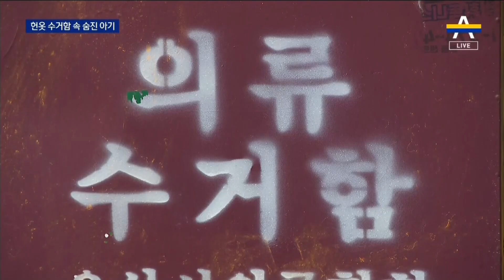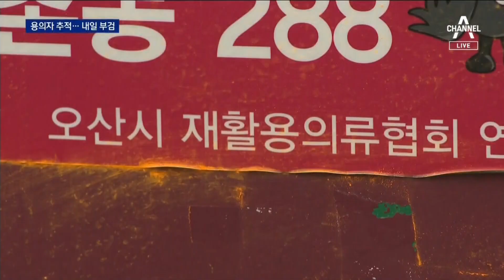의류수거함서 탯줄 달린 채 숨진 아기…용의자 추적 중 | 뉴스A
의류수거함서 탯줄 달린 채 숨진 아기…용의자 추적 중

영하로 떨어진 날씨에 의류 수거함에 버려진 신생아가 숨진 채 발견됐습니다. 탯줄도 때지 않은 아기를 버린 부모를 경찰이 추적하고 있습니다. 전민영 기자가 취재했습니다.

〈평일〉
08시 50분 김진의 돌직구 쇼
12시 00분 뉴스A 라이브
17시 20분 뉴스TOP10
19시 00분 뉴스A

〈주말〉
12시 10분 토요랭킹쇼·뉴스A 라이브
19시 00분 뉴스A

〈평일〉
08시 00분 라디오쇼 정치시그널 (유튜브 라이브)
08시 50분 김진의 돌직구 쇼
10시 20분 김진의 더라방 (유튜브 라이브)
12시 00분 뉴스A 라이브
15시 50분 강력한 4팀
17시 20분 뉴스TOP10
19시 00분 뉴스A

〈주말〉
12시 00분 토요랭킹쇼·뉴스A 라이브
17시 40분 뉴스TOP10
19시 00분 뉴스A